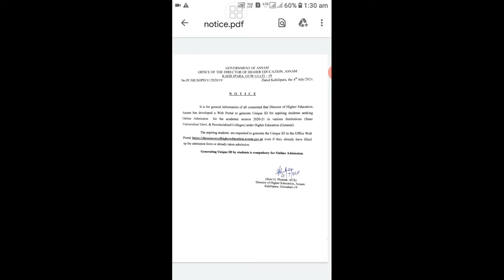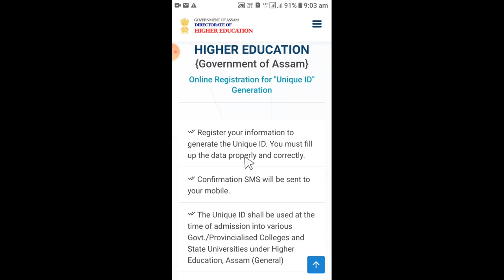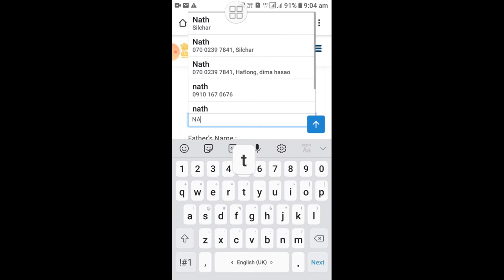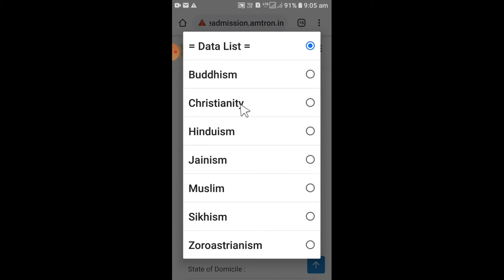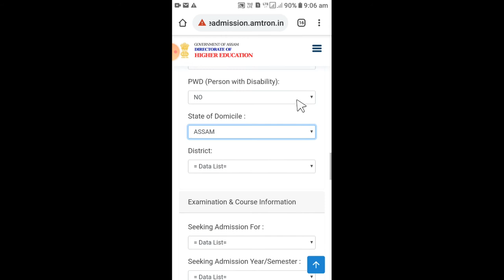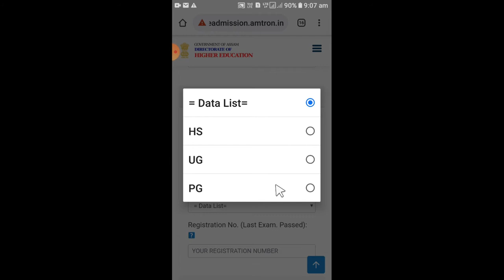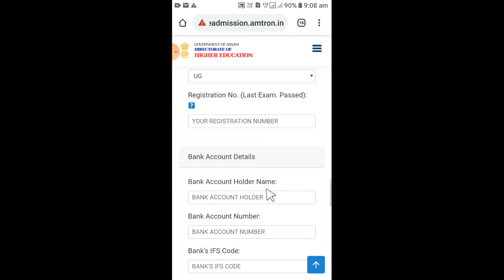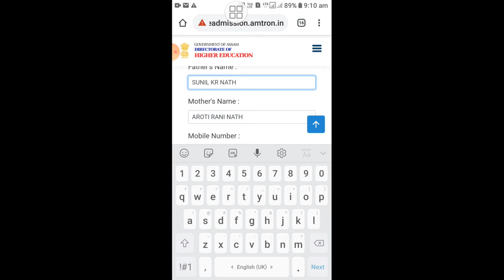How to Unique ID generate for online students admission - Online Registration for Unique ID generate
For Those who want to take admission in Higher Studies for this years 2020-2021, they have to Generate an ID . Without this ID they will not be able to take admission in Higher Studies in any Govt Colleges or University.   From this video students will learn how to Generate ID and how to fill up the online Registration form.

                         This notice  has been issued by the Office of The DIRECTOR OF HIGHER EDUCATION and this Unique ID is mandatory for all students.
  ## If you have any problems filling out the form, you can comment in the comment box below the video . I will definitely come up with your solution. Thank you, & Stay Healthy.